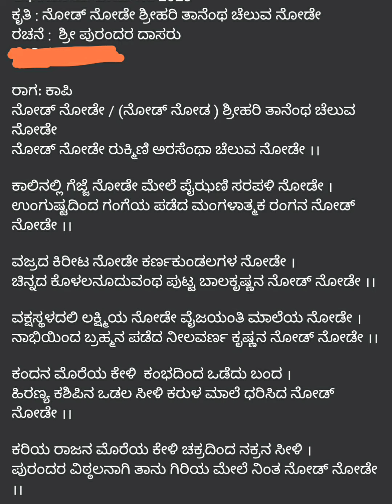ನೋಡ್ ನೋಡೆ ಶ್ರೀ ಹರಿ ತಾನೆಂತ ಚೆಲುವ ನೋಡೆ/Sri Krishna song with kannada lyrics